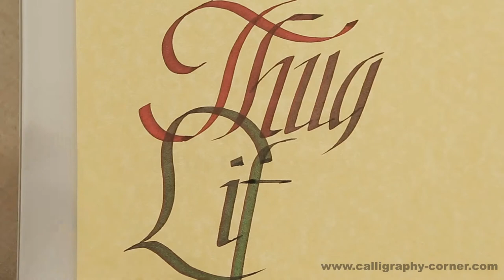'Thug Life' in Chancery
"Thug Life" in the Chancery script